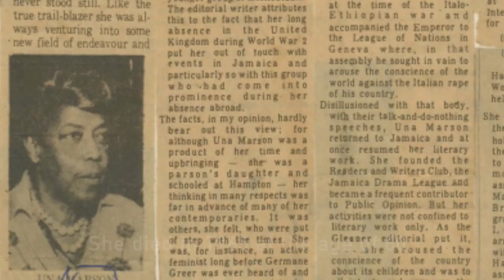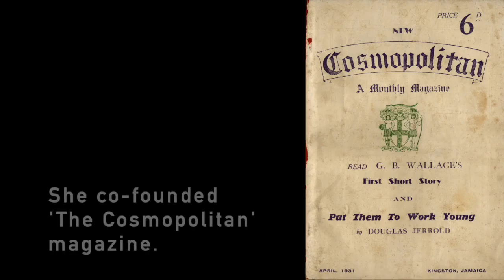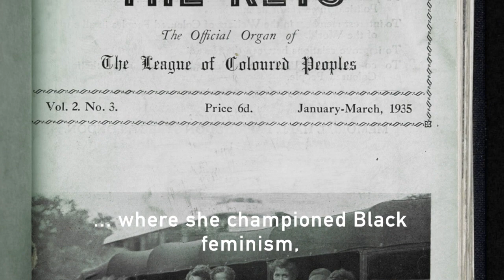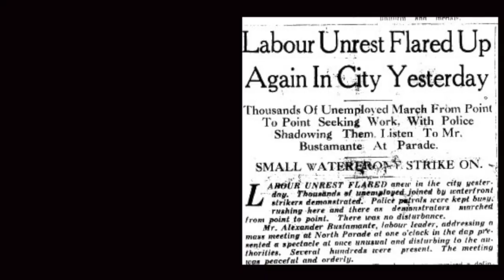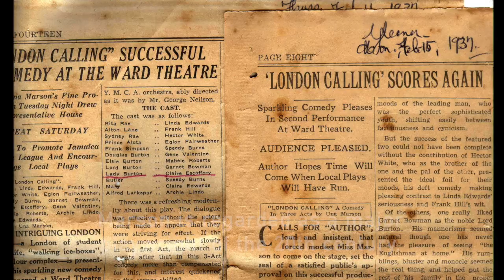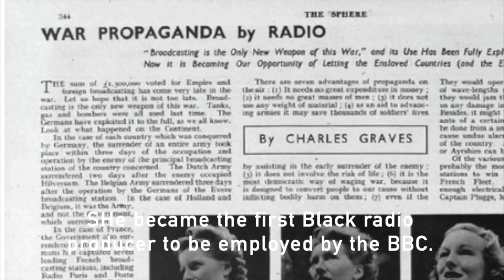The Life and Times of Una Marson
Equal Stages Digital Theatre – sharing the living legacy of Black theatre in Britain and beyond.

More about Una Marson from Equal Stages Podcasts on YouTube:

The Life and Times of Una Marson / narrated by Azariah Hercules
London Calling: An Audio Excerpt from the Play by Una Marson / directed by Ayesha Casely-Hayford
The Plays of Una Marson / narrated by Ayesha Casely-Hayford
London Calling and Beyond: Una Marson, Her Life and Achievements / Delia Jarrett-Macauley talks to Ayesha Casely-Hayford about the Jamaican activist, editor, feminist, nationalist, poet and playwright

AND READ THESE BOOKS!
Pocomanía and London Calling (Blouse & Skirt Books/National Library of Jamaica, 2016)
The Life of Una Marson 1905-65 by Delia Jarrett-Macauley (Manchester University Press, 1998)
Una Marson by Lisa Tomlinson (The University of the West Indies Press, 2019)
London Calling: Una Marson & Theatre in 1930s Britain by Nick Awde (Desert Hearts, 2022)
Una Marson: Selected Poems edited by Alison Donnell (Peepal Tree Press, 2011)
AND ONLINE: Little Brown Girl: Una Maud Victoria Marson – at the National Library of Jamaica /

ABOUT EQUAL STAGES:
YouTube: Equal Stages Digital